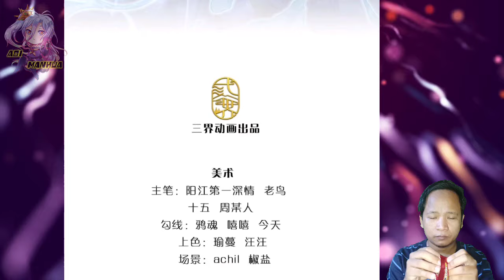Beast Tamer ™ Breakthrough All Worlds With One Force Chapter 77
Ning Yu decide to save tiger eagle, by attacking qiu chuan and his colleagues. But unfortunately, qiu chuan is too strong after use his qi family beast taming method

 COPYRIGHT / LICENSING